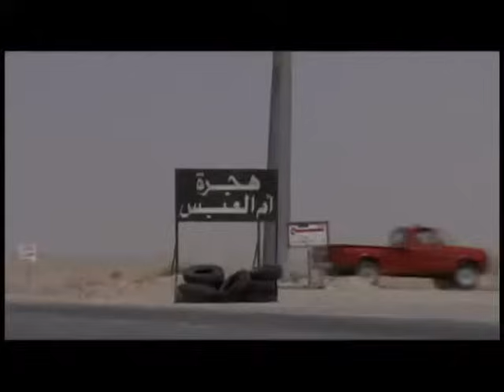طاش ما طاش حلقة ناقة صنت